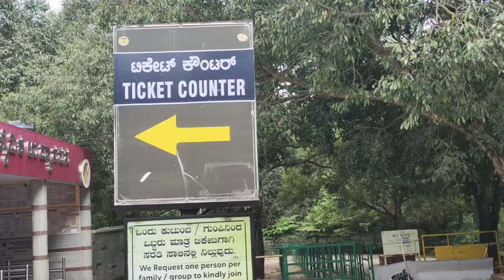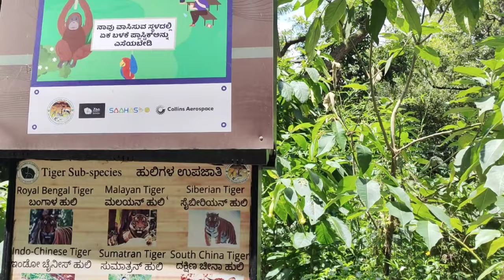BANNERGHATTA NATIONAL PARK Jungle Safari & Zoo || Bangalore, Karnataka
Spanning an area of 260.51 sq km., the Bannerghatta National Park boasts of a Lion and Tiger Safari, with enclosures that recreate their natural habitat. From here, you can watch the giant cats in close quarters. Besides, there is a snake park, a butterfly park, a zoo, and a nature camp for children. Adjacent to it is Bannerghatta Nature Camp, a property of Jungle Lodges & Resorts which has tented cottages, log-huts, and dormitory facilities.

Things to do at Bannerghatta National Park:

Zoo: Bannerghatta National Park’s Zoo is spread over 12 hectares and houses several wild animals such as King Cobra, Panthers, Crocodiles, Bears, Deer and birds.

Lion Safari: 19 Lions are housed in a 5-hectare area inside the Bannerghatta National Park and can be spotted during Lion Safari from close quarters.

Tiger Safari: The park houses 33 tigers, including 7 white tigers. Tigers are maintained in three groups-while two groups rest in their respective enclosures, the third group is released in the reserve forest area for viewing by tourists.

Butterfly Park: Bannerghatta National Park has a dedicated butterfly park consisting of a butterfly garden which is a dedicated 7.5 acres, a butterfly conservatory, a museum, a research laboratory, and a curio shop. 48 species of butterflies have been spotted in the butterfly park.

Bannerghatta National Park Timings:

Bannerghatta National Park is closed on Tuesday. Visitors are allowed to adopt an animal at the Park. Visit Park’s official website for details Bannerghatta Biological Park

Safari Timings and cost:

Jeep safari is 3500 INR (which is inclusive of the cost for zoo+safari+butterfly park+camera), AC bus safari costs 500 INR for adults and 300 INR for children, while Non-AC bus safari costs 280 INR and 140 INR for children (inclusive of zoo and safari).

The park is open from 9:30 am-5 pm. The safari timings are between 10 am-4:30 pm. Boating costs 60 INR per person which goes for about 30 minutes along the regular safari timings mentioned itself. The camera still costs 25 INR and the video costs 200 INR.

Bannerghatta National Park Address: Bannerghatta Road,, Bengaluru, Karnataka, 560083, India

Bannerghatta National Park Entry Fee

1. Bannerghatta Zoo Park Entry Fee
            Adult ₹80/-
           Child (6 to 12 Yrs)  ₹40/-
           Senior Citizens (above 60 Yrs)  ₹50/-
           Adult Foreigners (Non-SAARC) ₹400/-
           Child Foreigners (Non-SAARC) ₹300/-

2. Bannerghatta Butterfly Park Entry Fee
           Adult ₹30/-
           Child (6 to 12 Yrs) ₹20/-
           Senior Citizens (above 60 Yrs) ₹20/-

Bannerghatta National Park Safari Entry Fee
1. Bannerghatta Bus Safari Entry Fee
       Type of Entry Regular Trip Non-A/c Bus Special Trip A/c Bus
                                 Child (6 to 12 Yrs) ₹130/- ₹300/-
 2. Bannerghatta Jeep Safari & Car Safari Entry Fee
        Vehicle Type Special Vehicle Fare
           6 Seater Non-AC Jeep ₹3000/-
           6 Seater AC Jeep ₹3500/-
           8 Seater Non AC Jeep ₹4000/-
           Xylo Car ₹4000/-
           Innova Car ₹5000/-

Bannerghatta National Park Boating Fee
  ₹60 per person / trip (30 minutes a trip)
  ₹300 full boat hire / trip (upto 4 persons) (30 minutes a trip)
  ₹200 for Video Camera

  Day                   Timing
Monday         09:30 am – 5:00 pm
Tuesday         Closed / Holiday

What is the history of Bannerghatta National Park?
Bannerghatta Biological Park. Bannerghatta National Park, near Bangalore, Karnataka, was founded in 1970 and declared as a national park in 1974. In 2002 a portion of the park, became a biological reserve, the Bannerghatta Biological Park.

How to reach Bannerghatta resort?
By Road: Located on the outskirts of the city near the Bannerghatta National Park, which is just 39 kilometers from the city. By Train: The nearest railway station is Bangalore City Junction, 40 km from the resort. By Air: The nearest airport is Kempegowda International Airport, which is connected to all the major cities of India.

What to do in Bannerghatta?
Along with the national park, Bannerghatta has an Aquarium, a Zoo, a Children’s park, a Crocodile Farm, a Snake park, a Prehistoric animals park and a Museum. From families with children to adventure lovers, everyone has something of their choice here.